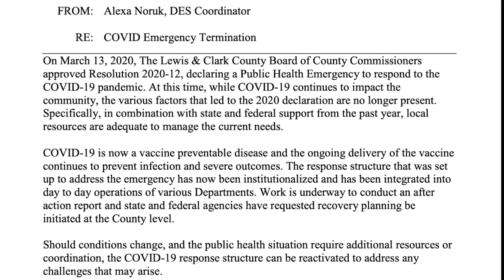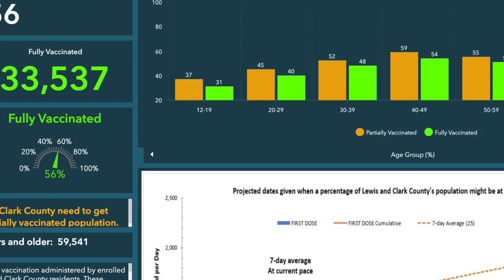Lewis and Clark Co. removes COVID-19 emergency declaration